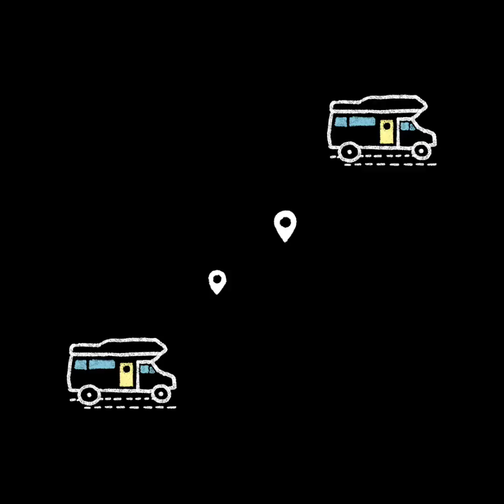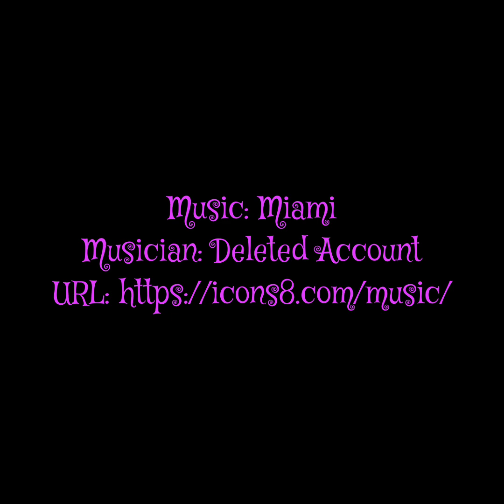It's still winterie in New York!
The states of PA and NY are still boasting winter weather.